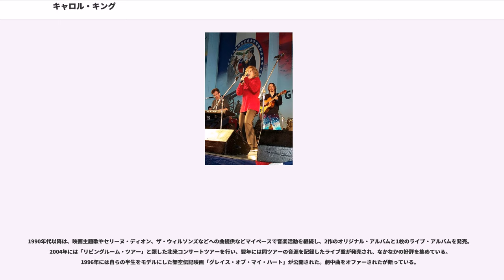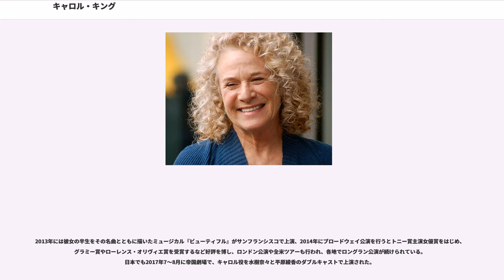キャロル・キング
キャロル・キング（Carole King, 1942年2月9日 - ）は、アメリカ合衆国出身の女性シンガーソングライター。

16歳でデビューし、挫折を味わいながらも30歳を過ぎた1970年代に大きく開花。母国の代表的歌手に昇り詰めた。

1972年・2013年度『グラミー賞』受賞。1990年『ロックの殿堂』入り。2015年度『ケネディ・センター名誉賞』受賞。

本名キャロル・ジョーン・クライン（Carol Joan Klein）。ニューヨーク市・ブルックリン生まれ、1958年に歌手デビュー。1人目の夫、ジェリー・ゴフィンとの間に生まれた長女のルイーズ・ゴフィンも、シンガーソングライターとして活動している。離婚歴2回（最初の夫はジェリー・ゴフィン、2番目の夫はベーシストのチャールズ・ラーキー）。1977年には3人目の夫となるリック・エヴァーズと結婚したが、翌年リックの麻薬禍により死別している。

ニール・セダカのヒット曲「おおキャロル」は、キャロル・キングのことを歌ったもので、お返しに彼女は、アンサーソング「おおニール」を発表したエピソードがある。

大学生時代に、ポール・サイモンからデモ・テープの作り方を教わった彼女は、自分で作ったデモ・テープを売り込み、1958年にABCパラマウント・レコードからシングル・デビュー。しかしながら、その後ABCやRCAなどに残した4作のシングルは何れも失敗に終わり、一旦歌手としてのキャリアは頓挫することとなる。

1960年代には、当時の夫ジェリー・ゴフィンとのソングライター・コンビで、「ロコ・モーション」「ウィル・ユー・ラヴ・ミー・トゥモロウ」「ゴー・アウェイ・リトル・ガール」「ワン・ファイン・デイ」「アップ・オン・ザ・ルーフ」など、後々まで歌い継がれている数々の作品を生み出した。1960年から1963年にかけての3年間で、2人は延べ20曲あまりの全米トップ40ヒットを世に送り出している。

彼女自身も、シンガーソングライターとして1曲だけ1962年に「イット・マイト・アズ・ウェル・レイン・アンティル・セプテンバー」により全米チャート22位、全英シングルチャート3位を記録している。しかし、飛ぶ鳥を落とすような勢いもビートルズの全米進出を機に翳りを見せ始め、仕事上の不和がプライベートにまで影響を及ぼしたらしく、1968年にゴフィンと離婚（仕事上では、その後も度々パートナー関係を続けている）。

1968年、ダニー・コーチマー、チャールズ・ラーキーらとザ・シティというグループを結成しアルバム『夢語り』を発表。

1970年代に入ってからは、シンガー・ソングライターとしての活動に本腰を入れ、1970年にアルバム『ライター』で再びソロ・デビュー。翌1971年のソロ・アルバム『つづれおり』"（ Tapestry ）"は、全米アルバムチャートで15週連続1位、その後も302週連続でトップ100に留まるロングセラーとなり、グラミー賞でも4部門制覇、現在まで約2200万枚を売り上げている。先行シングル「イッツ・トゥー・レイト」は、全米シングルチャートで5週連続1位、年間チャートでは第3位を記録。ジェームス・テイラーが、収録曲「きみの友だち」をカバーし、シングルチャート1位を獲得している。その後も、アルバム『ミュージック』『喜びにつつまれて』、シングル「ジャズマン」など、順調にヒットを連発。1970年代前半から中期を代表するヒットメーカーの一人となり、2つの年代に渡って天下を取った。

また、『つづれおり』が大ヒット中の1972年には、五輪真弓のデビュー・アルバム『少女』の制作をサポート。その後、1974年までの3年間、五輪真弓のアルバム3作品を手掛けたことでも知られている。

1977年に、キャピトル・レコードに移籍後の最初のアルバム『シンプル・シングス』"（ Simple Things ）"もゴールド・ディスクを獲得。しかし、それ以後これといった大きなヒットはなく、今に至っている。1990年には初の来日公演が実現し、ジェリー・ゴフィンと連名でロックの殿堂入りも果たした。

1990年代以降は、映画主題歌やセリーヌ・ディオン、ザ・ウィルソンズなどへの曲提供などマイペースで音楽活動を継続し、2...